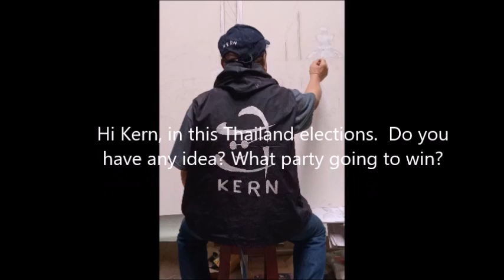Look at my hand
In this video about the coming of Thailand National vote election, you will surprise, Guess, who is going to win. Enjoys..guess to at the end. .scan QR Code above before the end of video. Thank you.